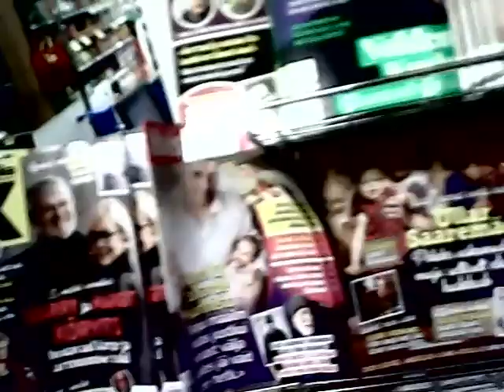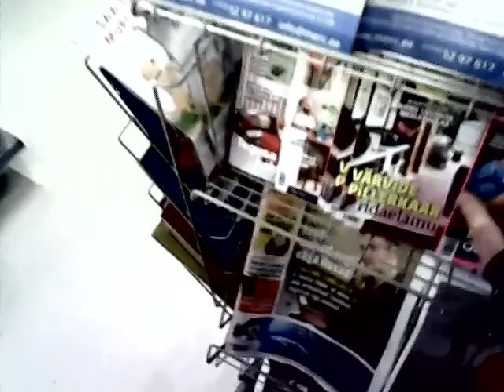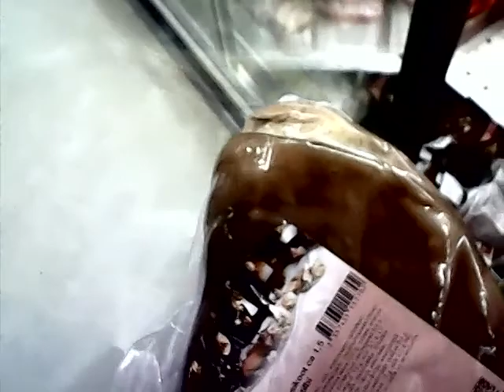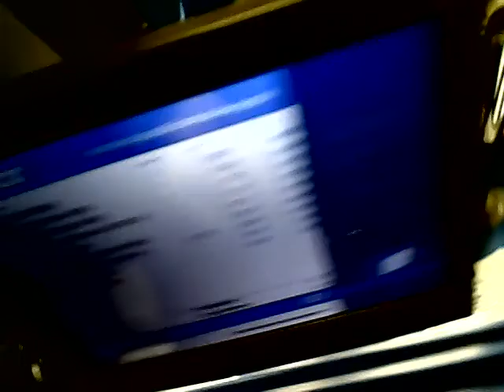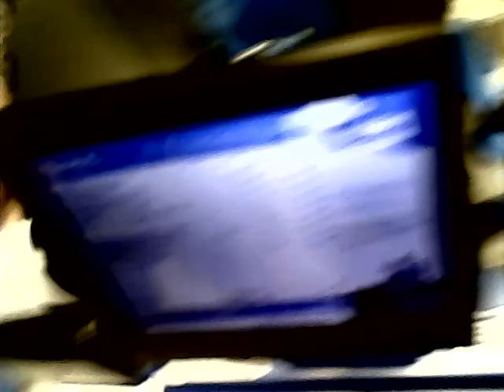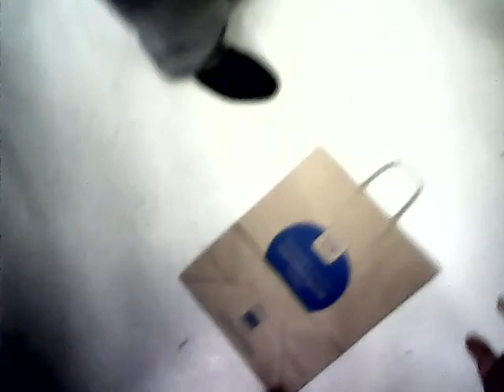21.02.2020 Käisin poes ja vestlesin Timoga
Ma Käisin poes ja arutasin Timoga lühidalt oma elu ja tegemisi